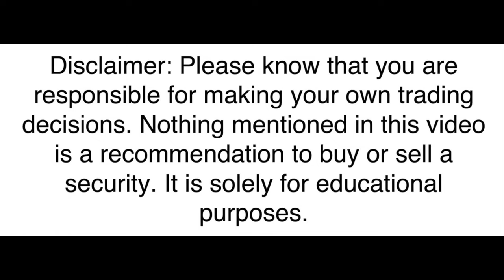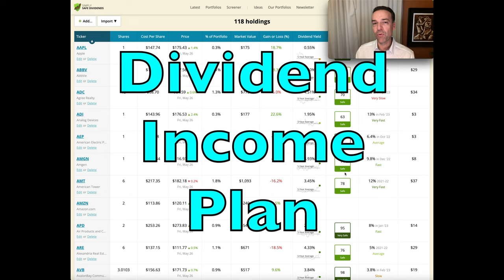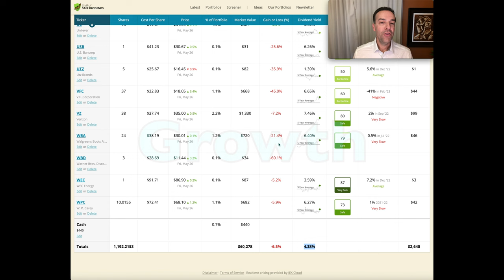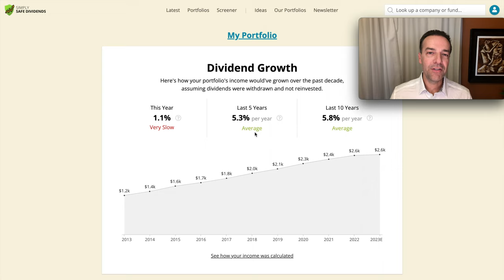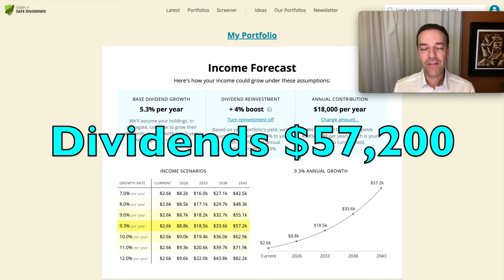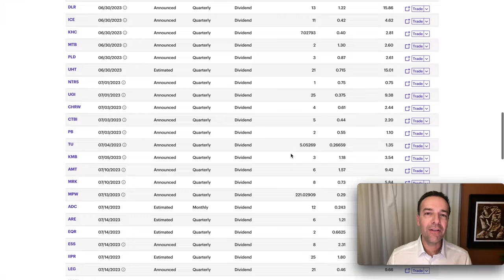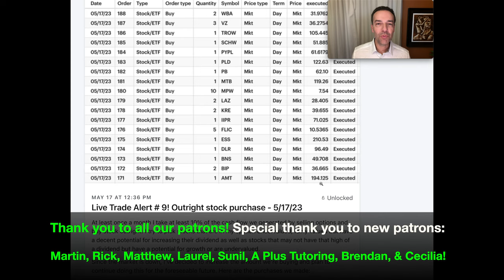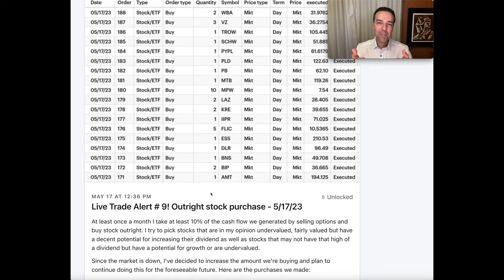My Results from Investing $50 Every Day || (Huge Passive Income)!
Chapters
0:00 Intro
0:43 How I fund my retirement portfolio for free
1:15 How I created my dividend retirement portfolio
2:06 My current income and dividend yield on my retirement portfolio
2:46 My portfolio details
3:18 Is dividend growth investing worth it?
5:31 My current yearly dividends
6:13 How much money do you need to start a dividend portfolio?
6:41 How to become a good dividend investor?

Are you tired of feeling pressured at a job you may not like or simply don't want to do five days a week? Would you like to earn a passive income of at least $43,000 per year? This income requires no effort on your part and arrives in your account every month.

While it may seem like an impossible dream, I'm here to show you what can happen when you invest just $50 per day or $1500 per month. Over time, this investment can grow and generate a substantial income exceeding $43,000 annually.

And at the end of this video, I have a bonus for you. I'll reveal a method to accelerate your income to $43,000 per year much faster than you might expect.

Happy investing!
Randy Perez